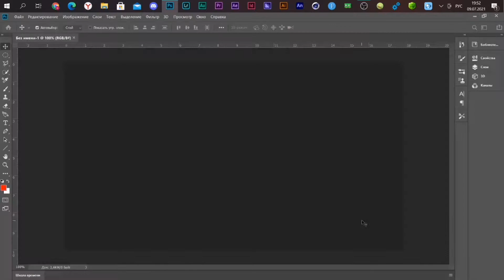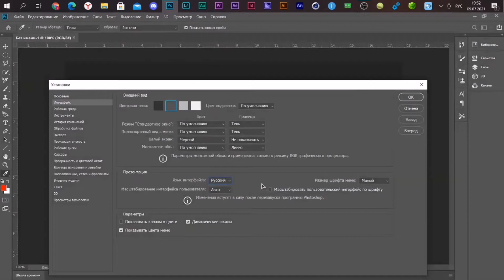КАК ИЗМЕНИТЬ ЯЗЫК В ФОТОШОПЕ / ОБУЧАЛКА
Всем привет! В этом видеоролике я расскажу вам Как поменять язык в фотошопе! А так же как изменить язык интерфейса й где меняется язык в фотошопе ц куда нажать чтоб поменять язык в фотошопе у как меняется язык в фотошопе к меняем язык е фотошоп н как переключить язык на русский в фотошопе г меняем язык на русский в фотошопе ш настройка интерфейса в фотошопе щ как изменить язык в фотошопе з оптимизация работы фотошоп х оптимизация работы фотошопа ъ как поменять язык на русский в фотошопе ну а на этом все!